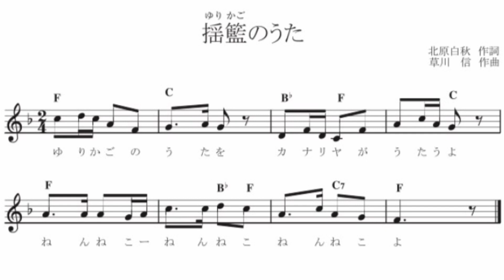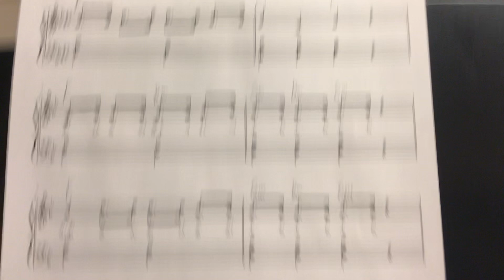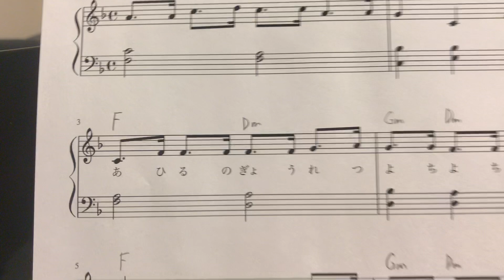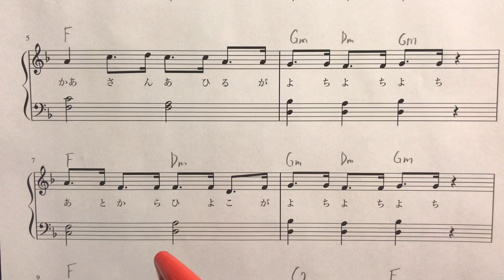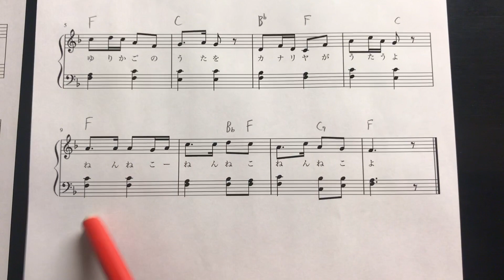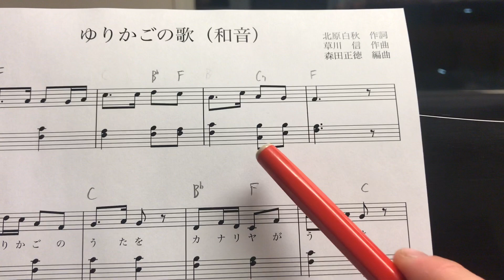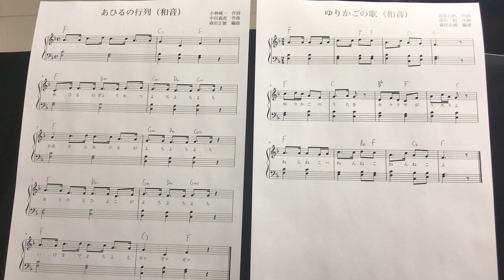2021年保育士試験実技和音伴奏楽譜紹介！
※ この動画ではあひるの行列7小節目、『あとから』のメロディがララファファになっておりますが正しくは『ラソファファ』になっております。ご注意ください。

楽譜は訂正済みです。

楽譜はこちらで販売しています。

【楽譜】
和音・初級

2021年の保育士試験実技の和音伴奏楽譜を紹介します。

【演奏】
あひるの行列　0:24
ゆりかごの歌　3:30

この楽譜は初級にも中級・上級にも付属しています。